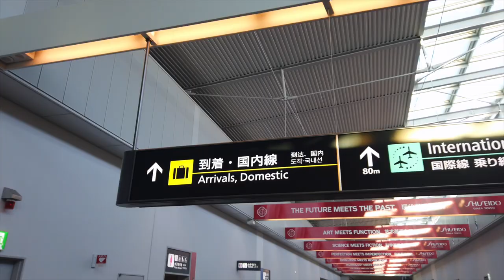#5.3 Telesamuraï / Telemark movie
A first for 75mm Production. We’ve moved to Japan with our friends from Telemark. Club Dents du Midi and Team La Cuisse Chaude (Hot thighs team), discovering the famous backcountry places of this country.

A wonderful week for our 8 telemarkers. Housed at Kodama Lodge in the Hakuba Valley, a few meters from the departure of the facilities.

The lack of snow early in the week pushed us to ski touring to find the small powdery fields. The arrival of the snowfalls filled us, and we were then able to do sets and runs in the birch forests. Watch out for trees!

Between powder, forests, ski touring, itinerary errors, rivers to cross, we were full of memories! A wonderful experience.

Many thanks to Géraldine and Simon for their welcome and tips.